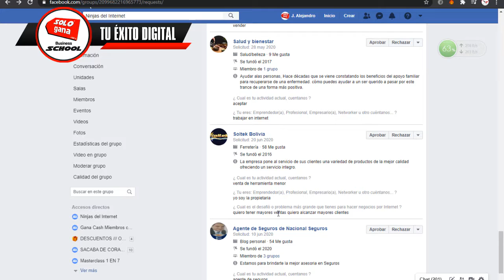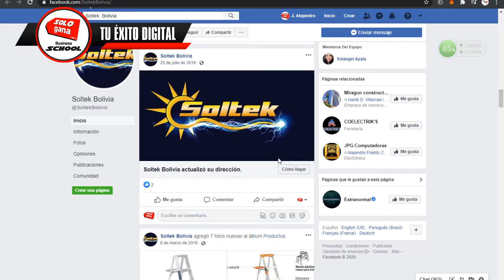⭕ Mayores ventas y más clientes ⭕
Eso nos da Libertad de trabajar desde casa o el lugar que tu quieras, esto también se traduce en libertad de tiempo.

🤗  Estamos organizando un BootCamp Online denominado
 "TU ÉXITO DIGITAL"  para ayudar a Empresarios, Profesionales, Emprendedores a fortalecer y salvar sus negocios en esta crisis económica que vivimos a nivel mundial.
Reserva Tú Ticket de acceso totalmente GRATIS, solo por llenar esta corta encuesta:

Dale Compartir para que más personas se puedan beneficiar.😃👍
Únete también a nuestro grupo privado, para que seas beneficiado(a) con algunos de mis secretos del marketing y estrategia digital!

❗ Juntos vamos a lograr Tu Éxito Digital ❗